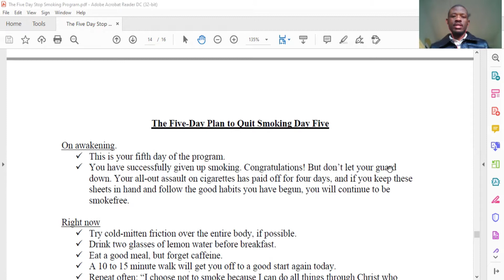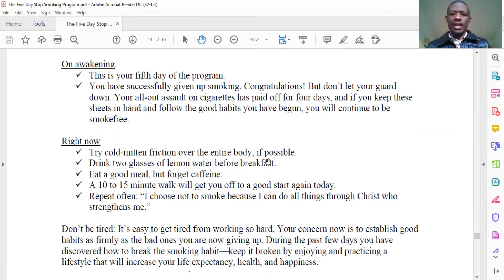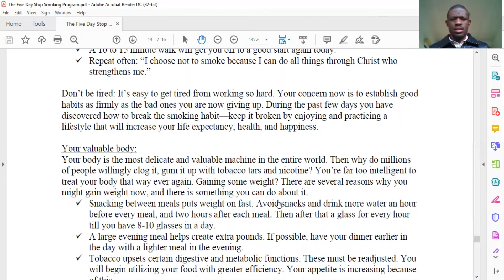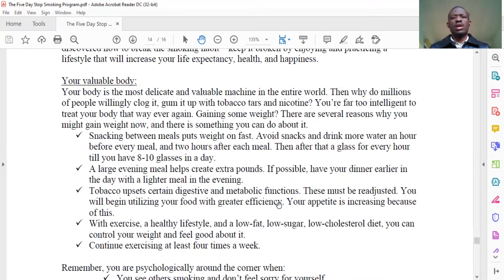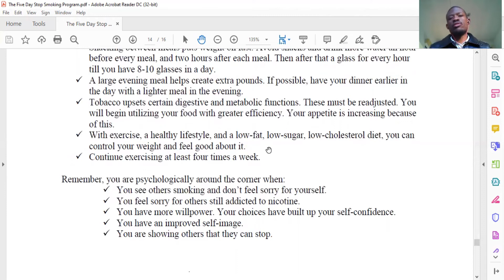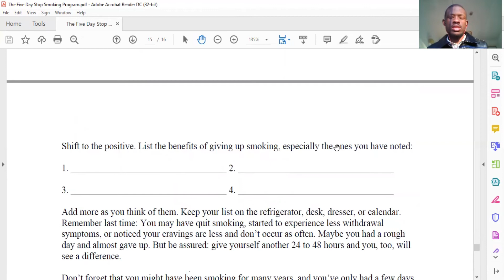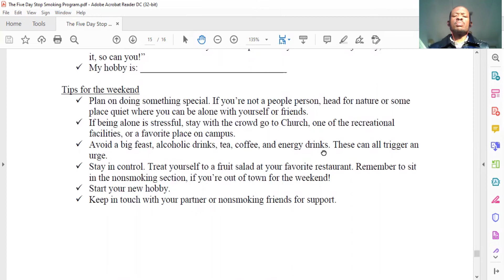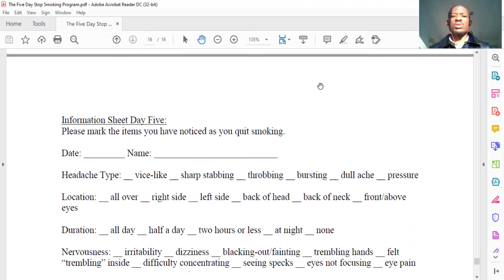5 Day Stop Smoking - Day 5 Session 3 (Schedule)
Highlights for the fifth 24 hour period of the program. Setting the tone for a healthier life after the program.